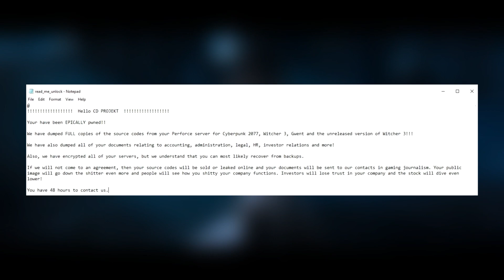CD Projekt Red sofre ataque hacker! - Boletim Gamer #21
Em um tweet postado hoje cedo que inclui a mensagem recebida de hackers, a CD Projekt Red confirma que eles foram hackeados e que os responsáveis supostamente obtiveram documentos e código-fonte do Cyberpunk 2077 e Witcher 3.